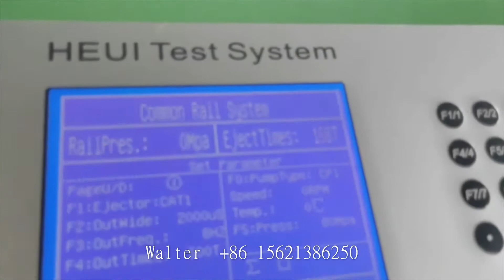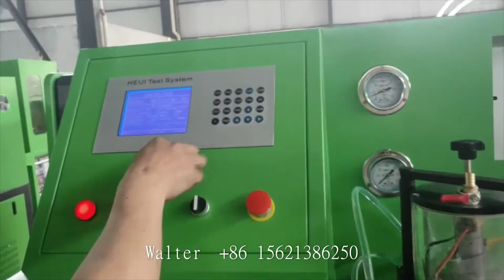NANTAI CAT2000 test bench test HEUI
Walter  Product Manager
NANTAI Automotive Technology Co.,Ltd